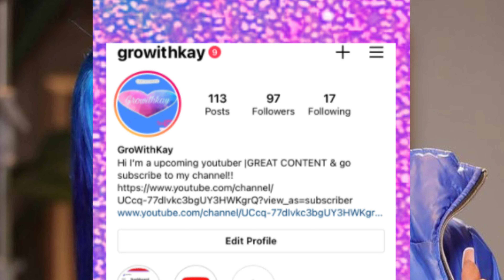Asian Doll talks about Kids💕 👼🏽 , King Von & More🗣🍵🐸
Asian Doll talk about how life would’ve been if her and King Von children were on E🅰️RTh👼🏽👼🏽and Etc. Please Keep Asian Doll in your prayers. Rapper Asian Doll goes live and talk about fear, depression and anxiety 😥 💔... Just show her some love as she continue to grieve her ex-boyfriend death King Von‼️ Asian Doll Shared she’s a Baby mama to King Von. Rapper king Von’s Confirmed that Asian was pregnant with his cousin kids👼🏽🗣 & King Von’s sister Kayla is still being salty 🍵🐸 Asian Doll Spend time with King Von’s family including both of his Babymommas on Christmas ‼️🎄❤️ And KaylaB call all of them Lame 😮 Rapper Asian Doll spend Christmas Day with King Von Whole family. The family and her vibes were A1‼️ I just know King Von is happy and smiling ear to ear. Only because both Bms, kids , & family got to be sad , emotional, lit and etc together without any drama.🍵🐸 Unlike his sister KaylaB felt salty because of Asian was at the house he bought his mother and not her!! King Von death have affected people all around the world... The death happened over a month ago . However, many still can’t believe that he is gone forever‼️ For example like I’d kids mothers , ex-girlfriend AsianDoll, and fans!!! So please continue to keep all King Von loves ones in your prayers 🙏🏽!!!

*LIKE - THE VIDEO SO MORE PEOPLE CAN SEE IT
*COMMENT- YOU OPINIONS